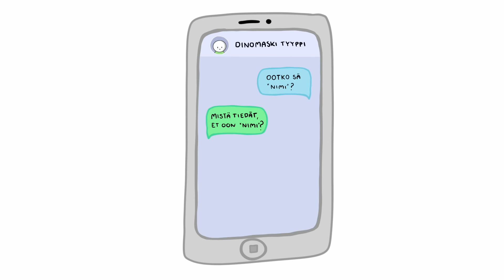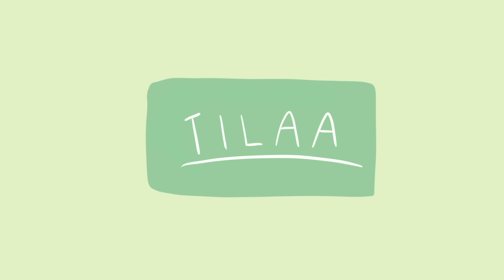YSTÄVÄNPÄIVÄ TARINOITA! ❤️😍 | Animoitu Storytime